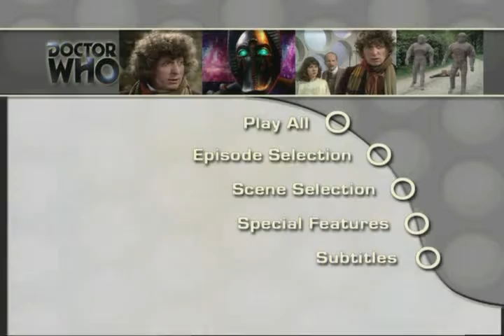Pyramids of Mars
Dr. Who Episode #082